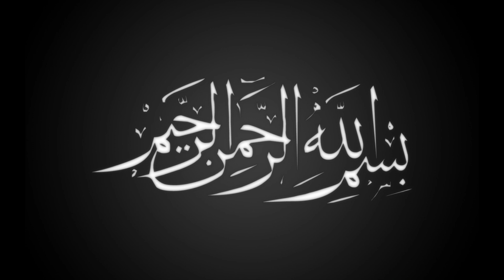Nabi SAW ki Paidaish k Mojzat | Birth of Prophet Muhammad ﷺ - Shocking Events | Wiladat e Mustafa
-- Description of this topic --

حضرت محمدﷺ کی ولادت کے حیرت انگیز واقعات

Amazing events of the birth of Hazrat Muhammad SAW Urdu

पैगंबर मुहम्मद के जन्म की अद्भुत घटनाएं

Related Queries in This Video :

1) Qissa hazrat Muhammad SAW ki paidaish ka jab Ap SAW Rabbi-ul-Awwal ke mahina dunya par aaye tu kia manzar tha.
2) Birth of Prophet Muhammad ﷺ - Shocking Events | Rabbi-ul-Awwal |
3) nabi pak saw ki wiladat
4) rabi ul awal
5) Hazrat MUHAMMAD s.a.w Ki Paidaish Ka Qissa
6) wiladat e mustafa
7) rasool saw ki wiladat ka mojza
8) paidaish ka waqia
9) 12 rabi ul awal
10) birth of prophet muhammad صلى الله عليه وسلم

--Social Links--